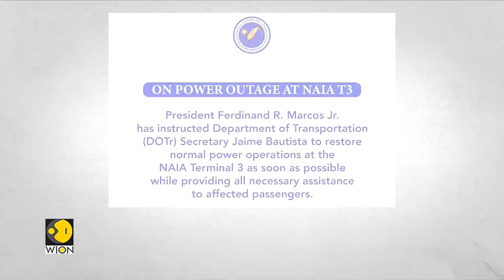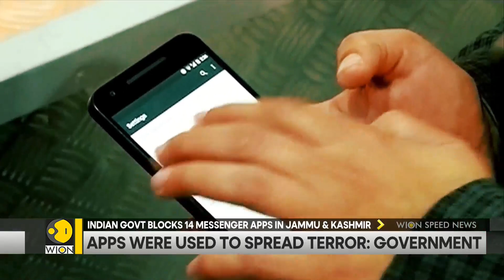JP Morgan chase to acquire first Republic Bank; Russia-Ukraine war | WION Speed News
Here we bring you a quick round-up of all latest news and top headlines from all across the globe - JP Morgan chase to acquire first Republic Bank, protest in US to end Sudan conflict, Russia-Ukraine War, Swedish military conducts the Aurora 2023 exercise, Indonesian workers march to mark International Labour Day.